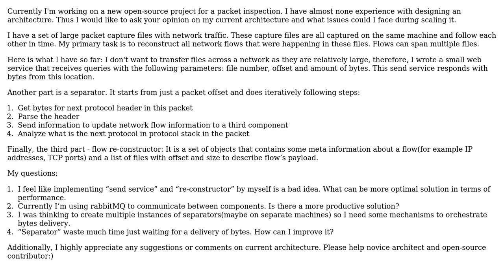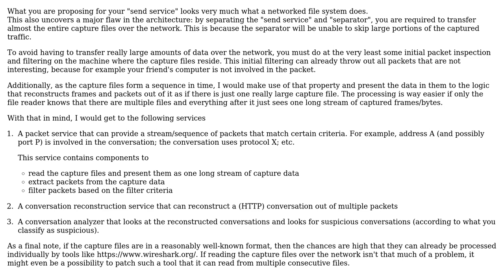Software Engineering: Architecture for distributed packet inspection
With thanks & praise to God, and with thanks to the many people who have made this project possible! | Content (except music & images) licensed under CC BY-SA | Music | Images & others | With thanks to user Rhaegar user Bart van Ingen Schenau and the Stack Exchange Network Trademarks are property of their respective owners. You are responsible for your own actions.